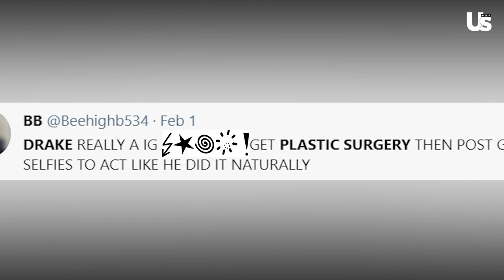Drake's Body Transformation Exposed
Drake body transformation and fitness lifestyle explained.

Aubrey ‘Drake’ Graham’s career has leveled up since appearing on the teen drama Degrassi.Now as a full-blown international Pop-Star Drake
is swooning millions of fans all around the globe. But with his hunky physique His body transformation is grabbing everybody's attention and is even a point of envy to many haters, especially the ones accusing him of getting plastic surgery.

But prior to fully transitioning as “Champagne Papi”,
Drake began transforming his physique.Drake started out with a naturally lean and slender build. Over the years Drake made massive gains.Weightlifting and strength training is integrated in Drake’s workout cycleThe artist started working with Jonny Roxx
to assist in his fitness Journey According to Jonny Roxx, Drake’s training consists of push ups, Dips, and pullups.Roxx stated that Drake avoids pasta and other processed carbs. Cutting these foods helped the Drake’s cutting phase.Drake’s cardio routine is insane.

He never skips a day.Drake’s longtime choreographer, Tanisha Scott
stated that Drake’s dance routines varies a lot
And never stays the same.Scott explained that her cardio dance routines
Consists of jumping and spinning. These moves
Requires using all different parts of your body.Here are a few examples of Drizzy killing it in the gym.Overall Drake’s regimen is a diverse blend of
cardio and strength training.We see the glow up Drake!